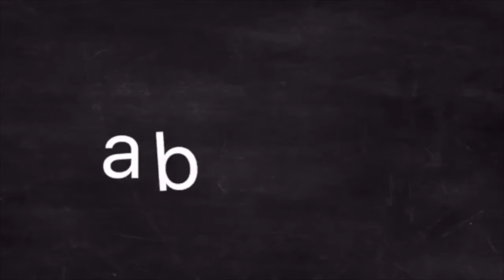SFHS Today: May 7, 2024